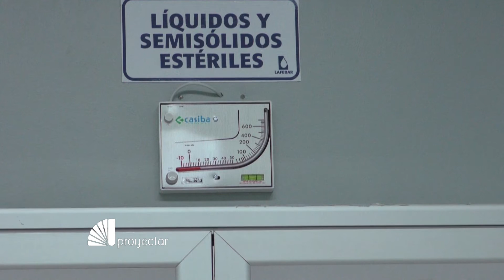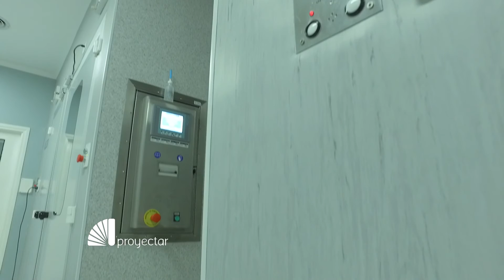Arquitectura industrial: Ampliación en el laboratorio LAFEDAR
Esta intervención de reforma y ampliación supuso sumarle 5000m2 a las instalaciones del laboratorio en el Parque Industrial de Paraná. Las obras se sectorizaron en la zonas blanca, gris y negra, según las normas de producción vigentes en el sector.